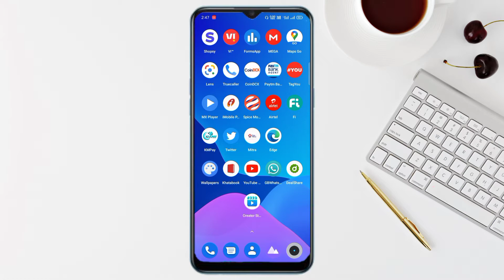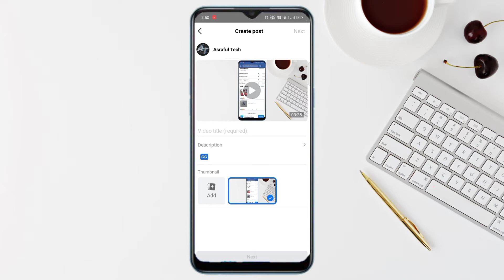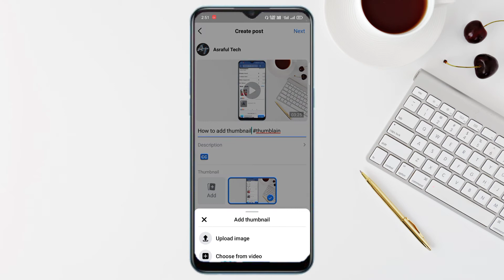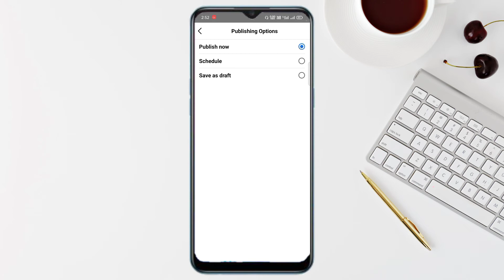Fb page par video kaise upload kare | How to upload video on facebook page 2022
Hi,
Dosto aap iss video ko dekhiye,agar apko ye video accha laga to like kijiye,shere kijiye aur koi sawal ho to mujhe comment kare. Main jaroor comment ki reply karunga...

How to use any paid theme free for Realme Oppo| realme theme store paid themes free | Asraful Tech

Dosto iss channel main apko Tech video ki bare main sare genuan content milega, Aur YouTube ki achi acchi jankari bhi milega...
Aur bhi koi acchi jankari ho to,wo bhi milega
Iss channel main joore rahe.

fb par video kaise upload kare
facebook page main video kaise upload kare
facebook page pe video kaise upload kare
facebook video upload kaise kare
fb page par video kaise upload kare
fb page pe video upload kaise kare
how to upload a video on facebook page
how upload video facebook page